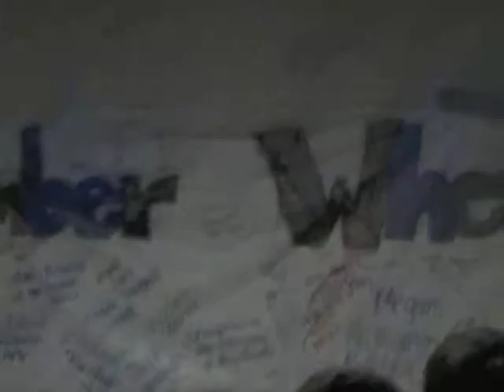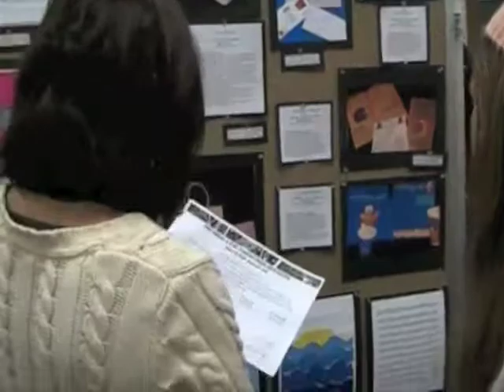Student Life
Includes Fall Fest, Pep Rally, Halloween and the Art Show